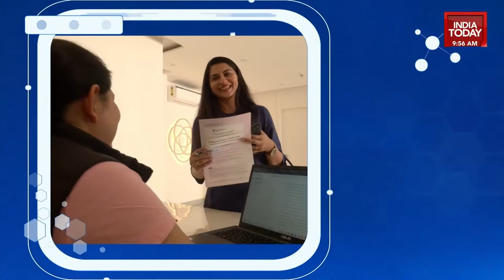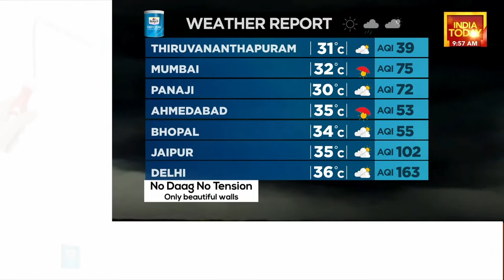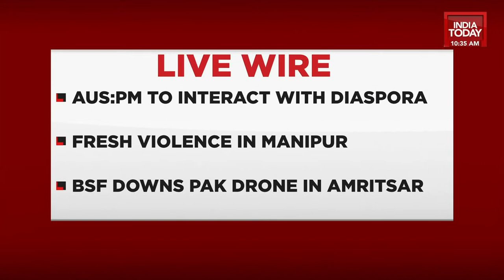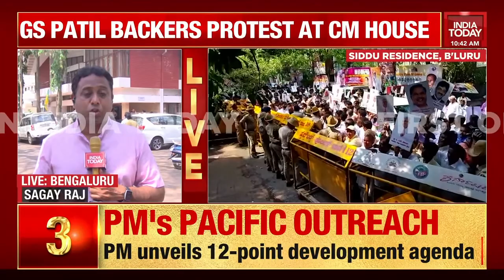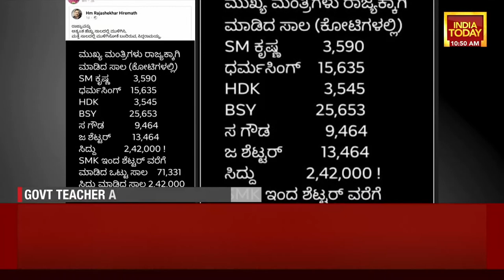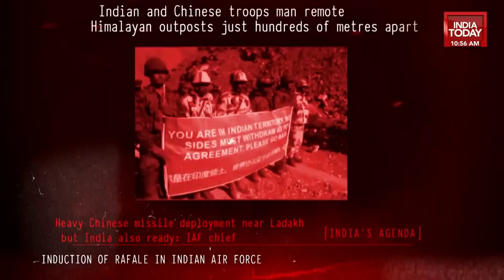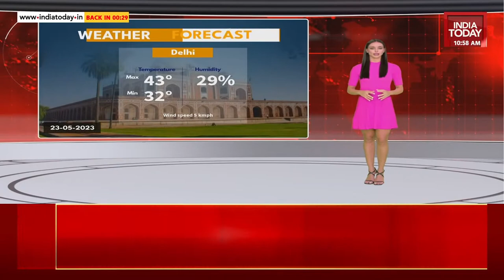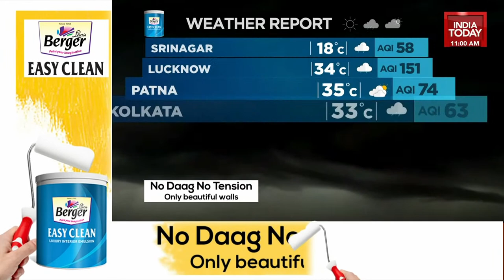Ex- Australian PM Tony Abbott Exclusive | Modi Mega Outreach In Australia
Prime Minister Narendra Modi, who is on a three-day visit to Australia on Tuesday met the Executive Chairman of Fortescue Future Industries, an Australia-based Green energy and technology firm.